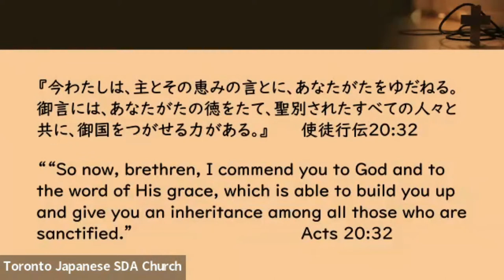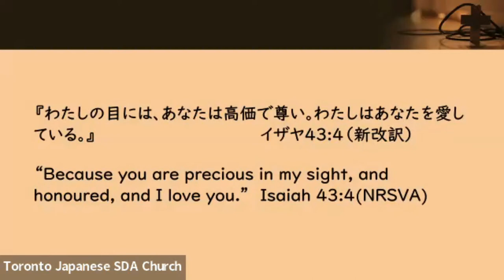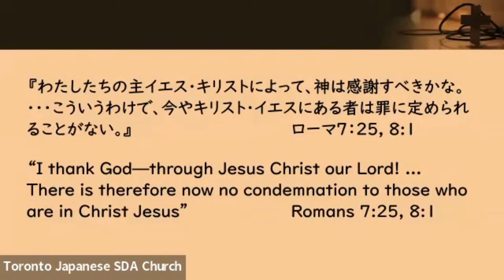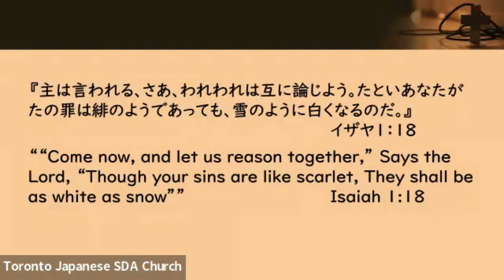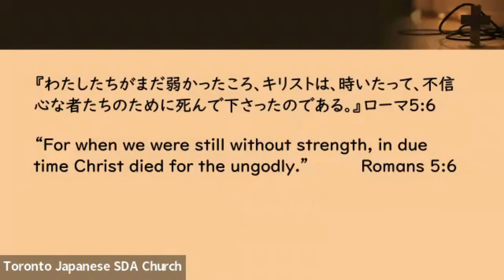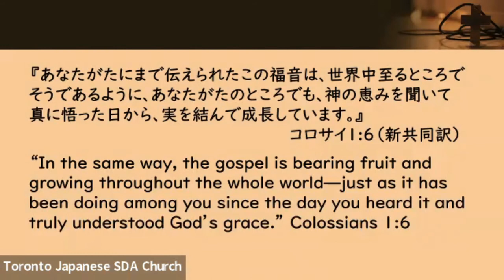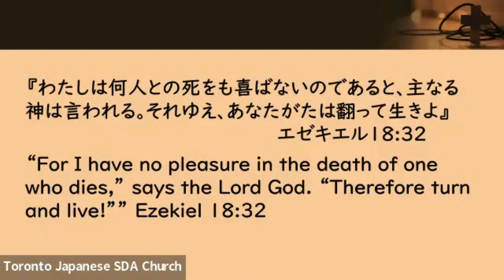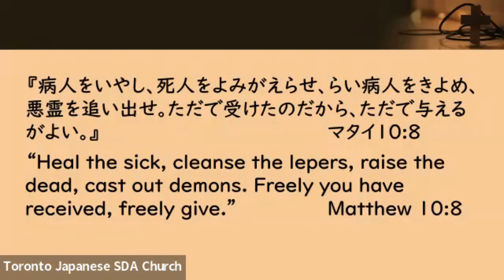「恵みを理解する」Understanding Grace 2022 0903